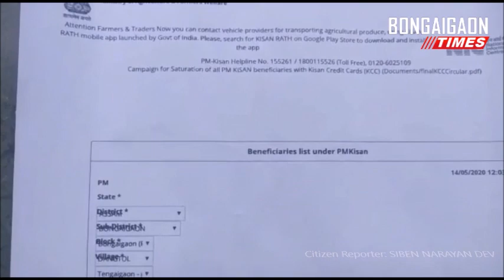Corruption in the list of Pradhan Mantri Kisan Samman Nidhi in Dangtol Gaon Panchayat of Bangaigaon.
ৰাজ্যৰ আন আন প্ৰান্তৰ দৰে বঙাইগাঁও জিলাৰ কিছুমান পঞ্চায়তত প্ৰধান মন্ত্ৰী কৃষক সন্মান নিধিত ব্যাপক দুৰ্নীতি সংঘটিত হোৱা অভিযোগ উত্থাপিত হৈছে ৷

অভিযোগ অনুসৰি এই পঞ্চায়ত সমূহত প্ৰধান মন্ত্ৰী কৃষক সন্মান নিধিৰ তালিকাত ব্যাপক বিসংগতি তথা এই নিধিত প্ৰকৃত হিতাধিকাৰীৰ নাম সন্নিবিষ্ট কৰা হোৱা নাই ৷

আজি ডাংতল পঞ্চায়তৰ তালিকাত কৃষকৰ সলনি চাকৰিয়াল পৰিয়ালৰ নাম সন্নিবিষ্ট হৈছে এই তালিকাত । আনকি চৰকাৰী চাকৰিয়ালৰ সন্তানেও সাহায্য লাভ কৰাৰ অভিযোগ উঠিছে ৷ এনে অভিযোগৰ মাজতে বৃহস্পতিবাৰে জিলাখনৰ ডাংতল গাঁও পঞ্চায়তত এক উত্তেজনাৰ সৃষ্টি হয় ৷

এই নিধিৰ পৰা বঞ্চিত একাংশ হিতাধিকাৰীয়ে কয় যে সম্পূৰ্ণ অনিয়মৰ মাজেৰে এই তালিকাখন প্ৰস্তুত কৰা হৈছে, যত প্ৰকৃত হিতাধিকাৰী সকলক এই নিধিৰ পৰা বঞ্চিত কৰা হৈছে ৷ তেওঁলোকে বিষয়টো কৃষিমন্ত্ৰীৰ ওচৰত উচ্চস্তৰীয় তদন্তৰ দাবী জনাইছে ৷

Citizen Reporter: শিৱেন নাৰায়ণ দেৱ,বইটামাৰী, (বঙাইগাঁও)